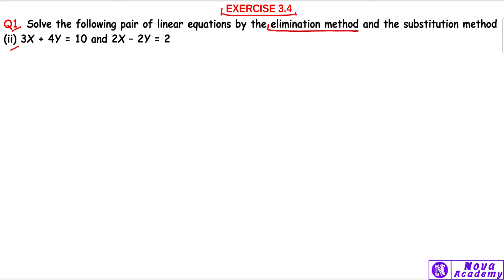EXERCISE 3.4 QUESTION NO. 1 (ii) CLASS 10 / EX - 3.4 Q 1(ii) Cl10 Math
EXERCISE 3.4 QUESTION NO. 1(ii) CLASS 10
EX - 3.4 Q 1(ii)  Cl10 Math